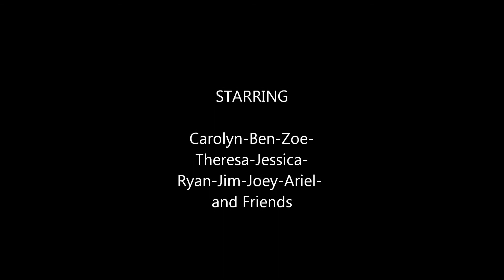July 14, 2013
Pottahawk 2013